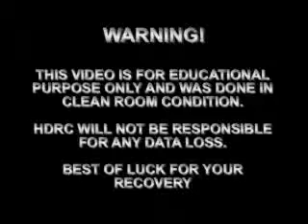video p2hheads.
HDRC  offering data recovery services tools and Training for hard drive data recovery